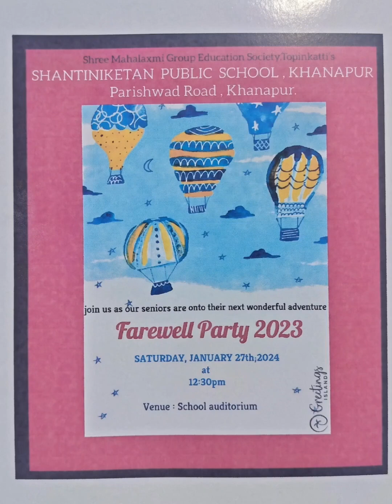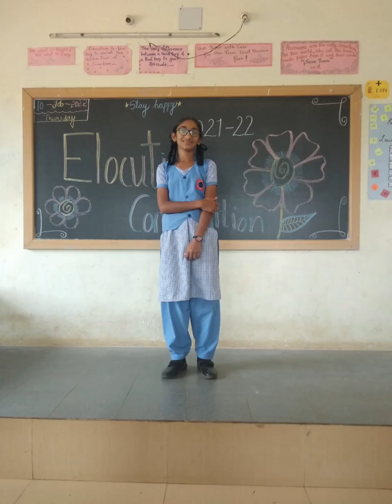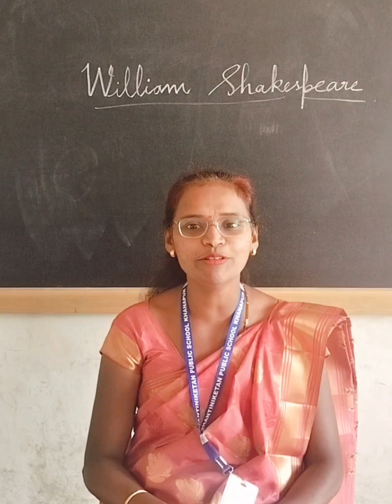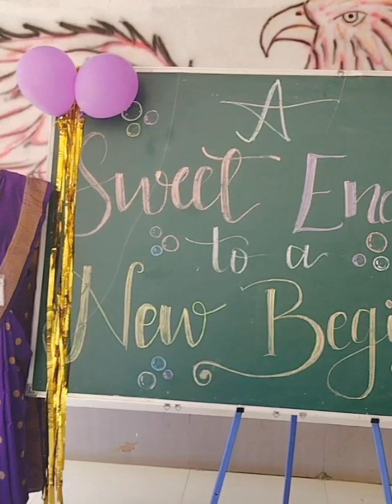Batch✨2023-24 Grade X